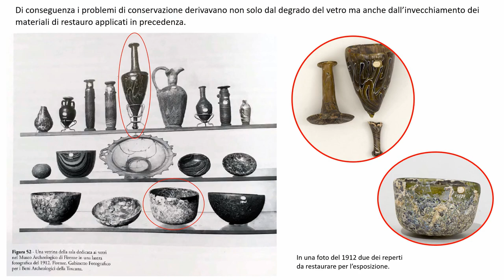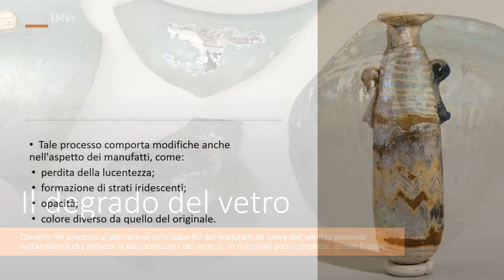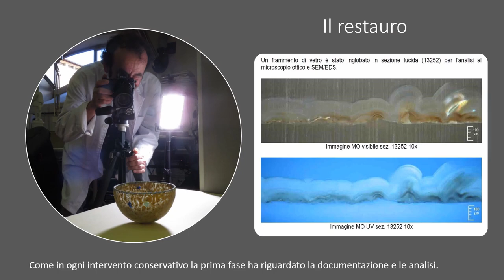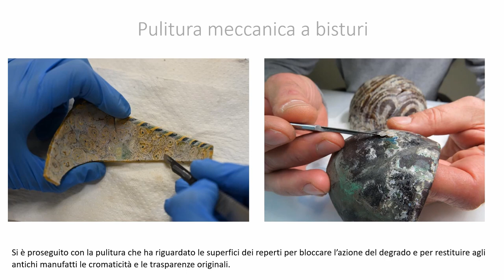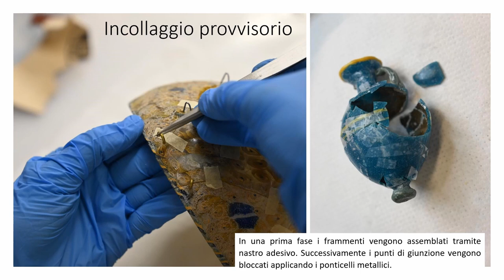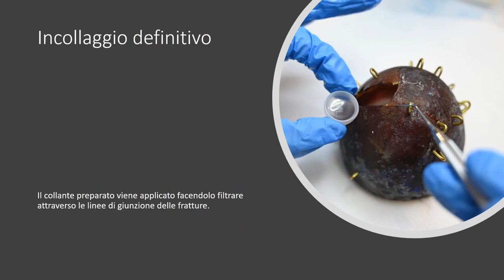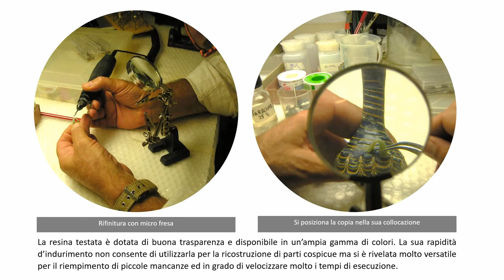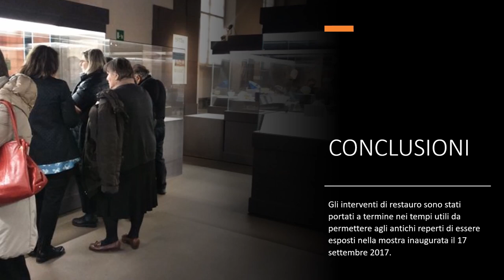I vetri antichi del Museo Archeologico Nazionale di Firenze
Il Museo Archeologico Nazionale di Firenze possiede una ricchissima raccolta di manufatti in vetro, con molti esemplari provenienti dalle antiche collezioni del museo. L’organizzazione dell’esposizione “Pretiosa vitrea” dedicata all’arte vetraria antica, inaugurata al Museo Archeologico Nazionale di Firenze nell’ottobre del 2017, ha reso necessario un articolato intervento di restauro su alcuni di questi preziosi vasi destinati alla mostra.
Tramite un accordo con la Direzione Regionale dei Musei della Toscana il servizio archeologico dell’Opificio delle Pietre Dure è stato incaricato del restauro dei reperti più degradati fra quelli destinati ad essere esposti. L’intervento conservativo ha anche rappresentato una valida occasione per approfondire la conoscenza su questi antichi manufatti.